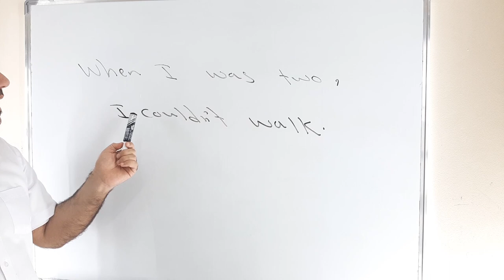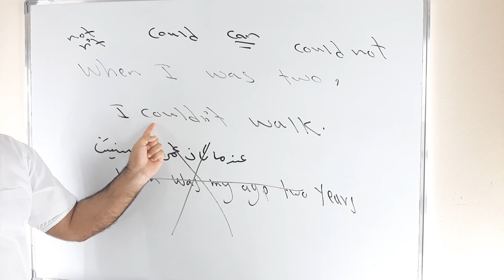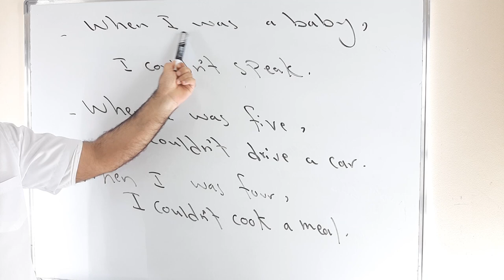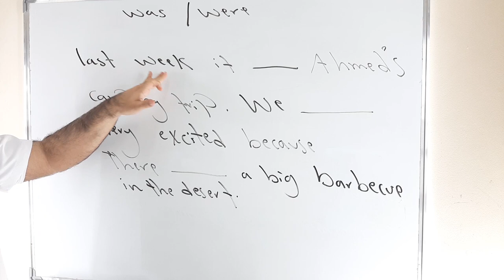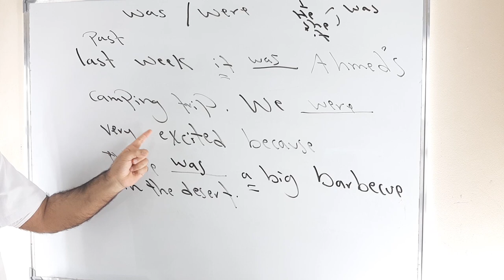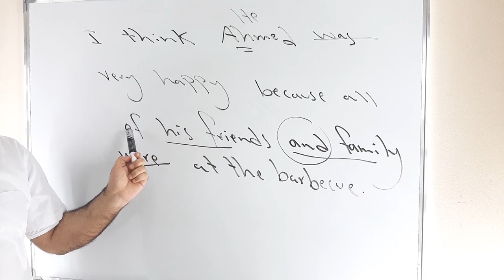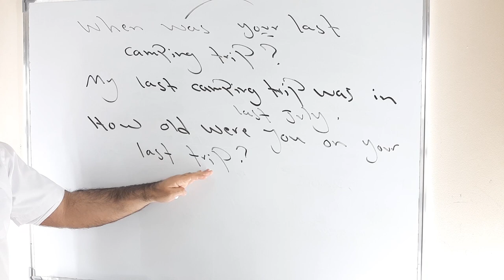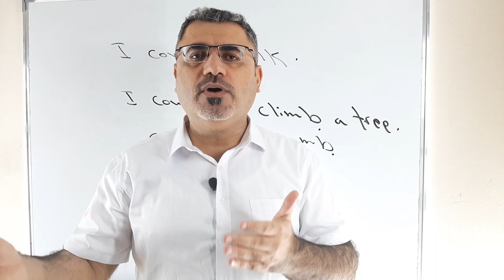للمبتدئين تشكيل جملة انجليزية بسهولة باستخدام was were could | كيف استخدم was were بسهولة وبساطة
نتعلم في هذا الفيديو كيف نشكل جملة انجليزية باستخدام was were could
نتدرب كيف استخدم when I was five , I could not drive a car
how old were you